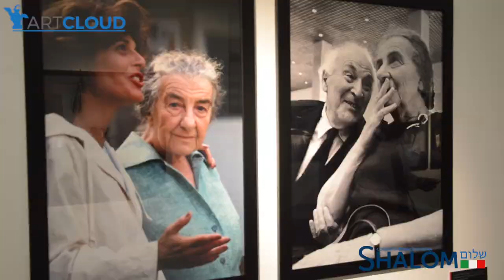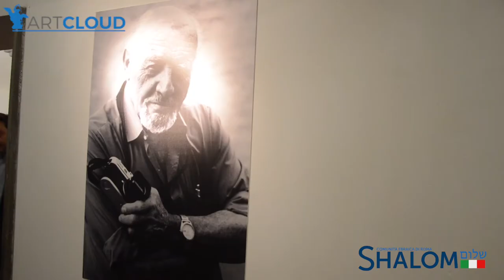LE FOTO DI RUBINGER IN MOSTRA AL MUSEO DI ROMA IN TRASTEVERE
Fino al 04 novembre 2018 al Museo di Roma in Trastevere la mostra sul fotografo David Rubinger.